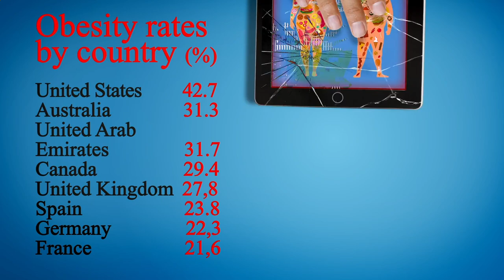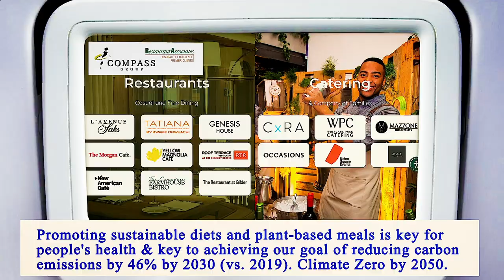Nearest Restaurants From Me Brooklyn 11223 NY, Kings County, New York, United States